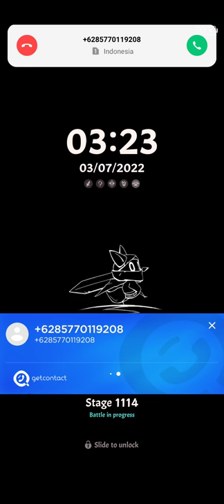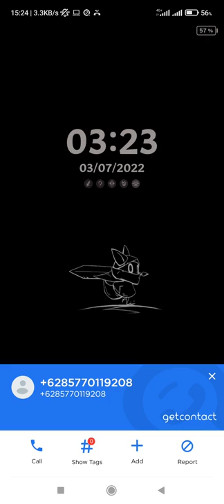Tailed Demon Slayer - Idle until level 1111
Zombie Tsunami - Shake the dvice during an earthquake

Device  : Xiaomi Redmi Note 10 S
Tools  : Screen Recorder Xiaomi
OS : MIUI 12.5